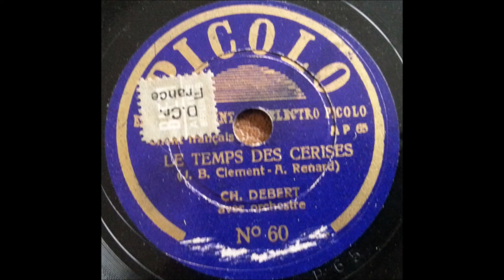Charles Debert - Le temps des cerises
French
78 RPM Picolo record - 60 (A side)
B side is "Le Torrent", by Orchestre Musette Picolo